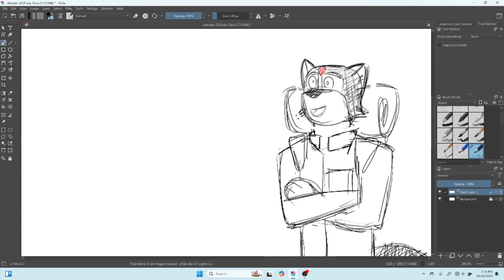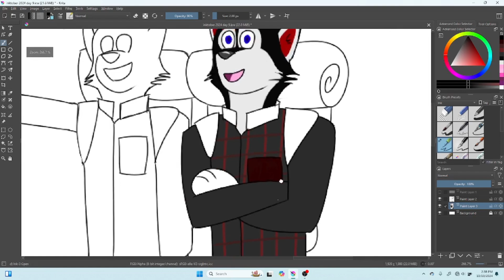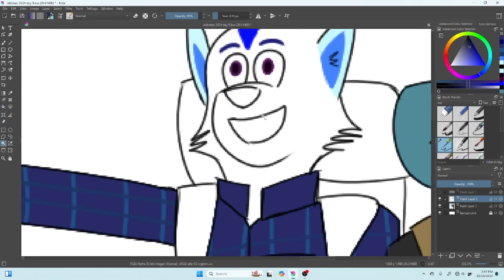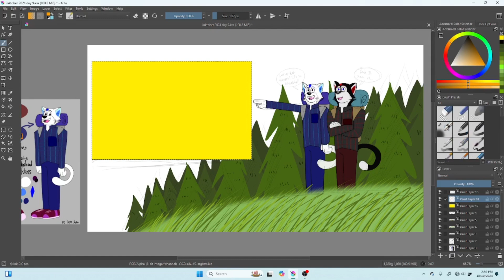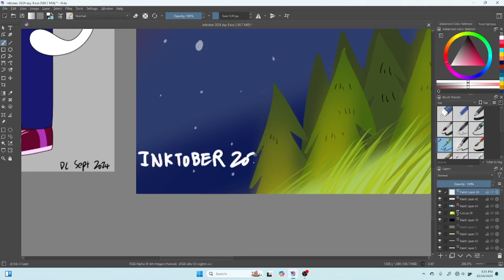TIMELAPSE CREATING | INKTOBER 2024 | Day 9: Sun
Drawing description: Matt and Daniel witness a really beautiful sunset during their hike.